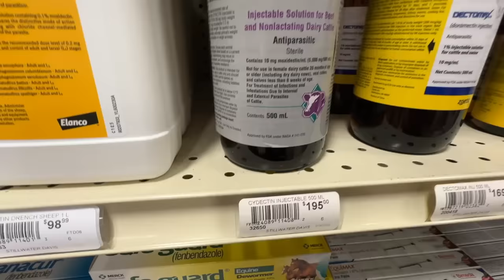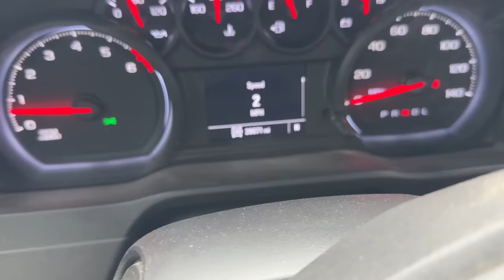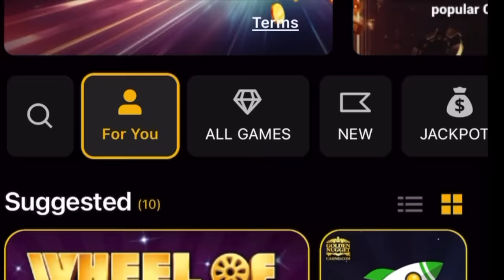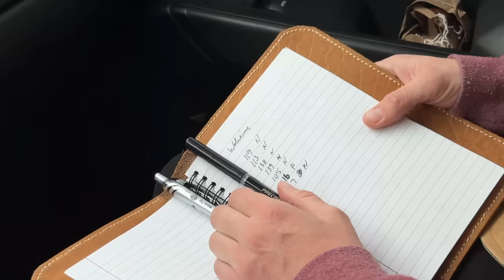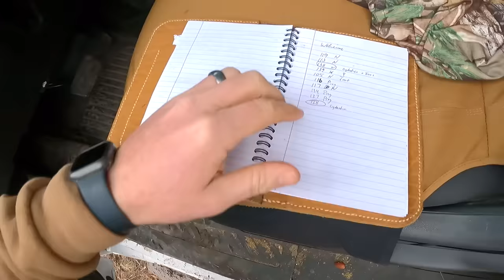We Had To Dart These Heifers!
All new customers who SIGN-UP by going or through my promo code CROSSTIMBER and make a minimum $5 deposit will get that DEPOSIT MATCHED, DOLLAR-FOR-DOLLAR, UP TO $1,000, in BONUS FUNDS.

Buffalo Hippy
110 West Muskogee Ave

Gambling problem? 21+.
Physically present in PA only. Void in MI/NJ/WV. Eligibility restrictions apply. Valid 1 per customer.
Must opt-in and deposit within 14 days of creating account. Min. $5 deposit. 100% deposit match up to $1,000 issued in bonus funds. Original deposit and bonus funds subject to 10x play-thru at
different contribution rates within 30 days (720 hours). To receive the max. bonus, customer must
play thru a min. cumulative total of $20,000 at 100% contribution rates [($1,000 deposit + $1,000
match) / 100% 10x play-thru]; or a max. of $80,000 at 25% contribution rates [($1,000 deposit +
$1,000 match) / 25% 10x play-thru]. Max. award of $1,000 in Bonus Funds eligible on select
Golden Nugget games. Play-thru must be met prior to withdrawal of bonus winnings. Ends 4/30/24 at 11:59PM ET. See terms at GoldenNuggetCasino.com/gn-welcome-offer.